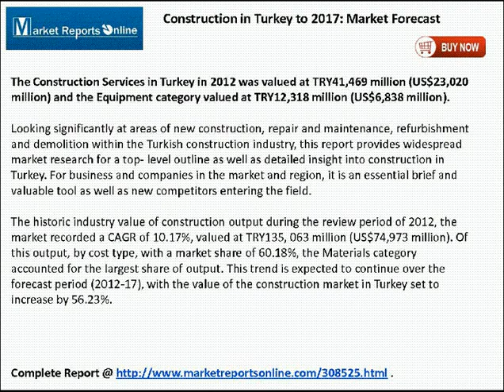2017 Turkey Construction Market Forecasts & Analysis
MarketReprotsOnline.com adds "Construction in Turkey to 2017: Market Forecast" report to its research library.